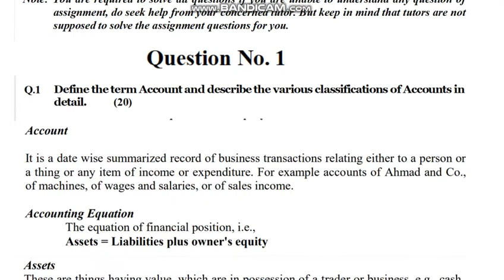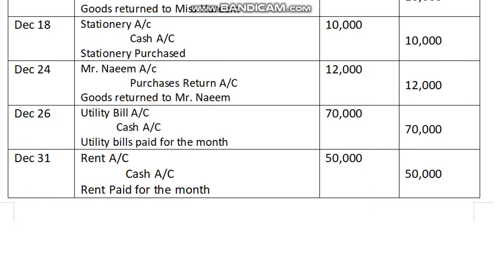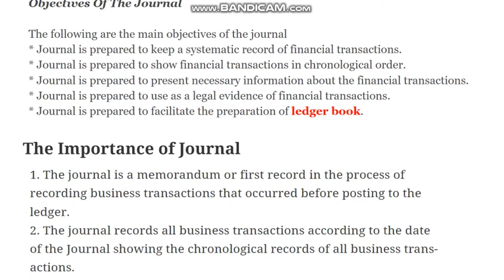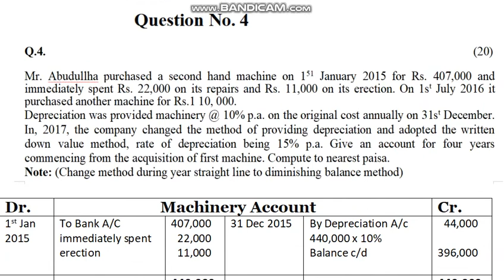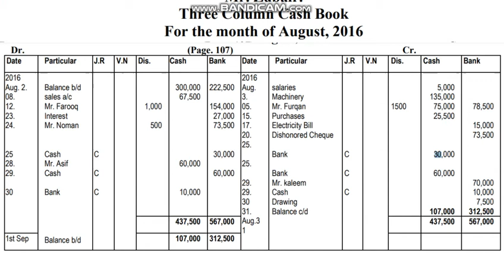AIOU Code 438 Solved Asignment No.1 Spring 2021 || Principles of Accounting || Level: Bachelor/BA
Level: Bachelor (BA/BS/AD/B.Com)
Credit: Half
Semester: Spring 2021

NOTE:
Dear Students!
 Amen!